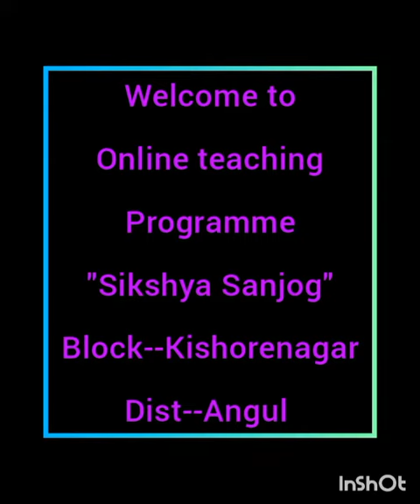A new approach to English... CLASS 8... THE RIDDLE MASTER... SGP 2... paragraph 6&7. Word meaning